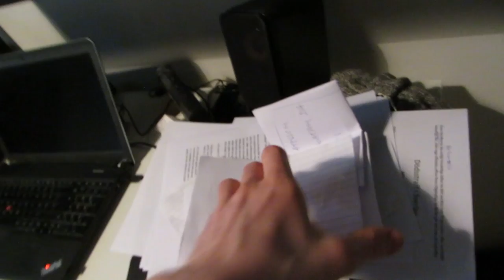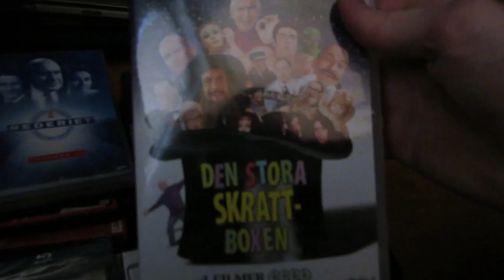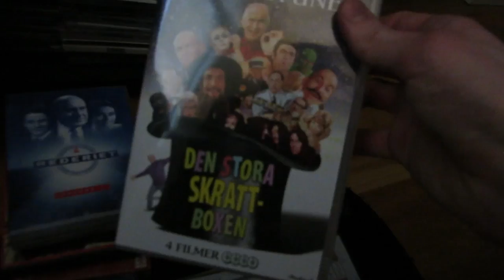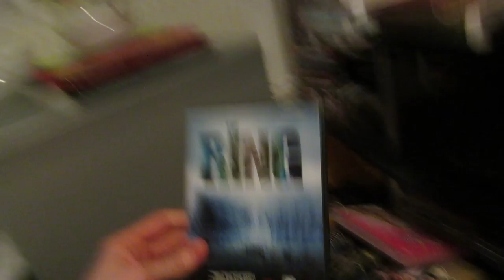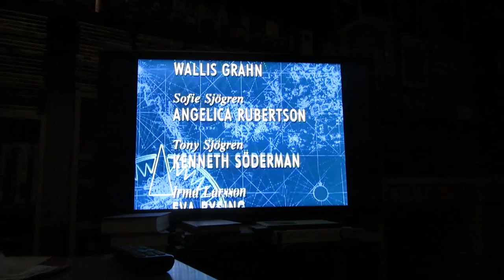Thursday Vlog - Back Day & Death Penalty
...and some precious TV/movie time at the end, obviously! ;)